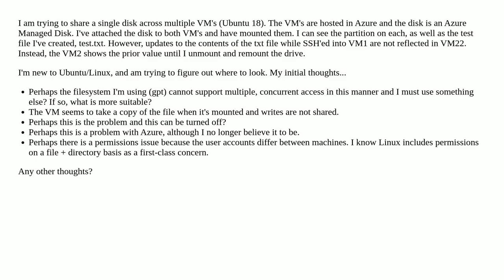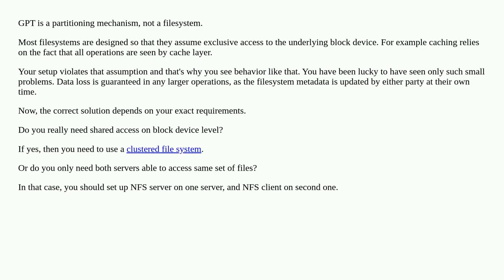Share files via a shared disc across multiple VM's running Ubuntu 18?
A special thanks goes out to the community

  filesystems ubuntu partition azure mount